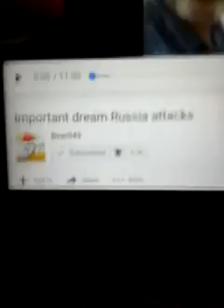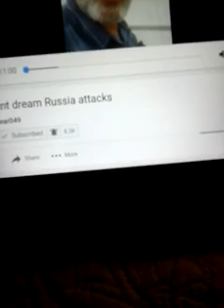WAKE-UP!!!*DREAMS.. FLOODS & BOMBS ARE COMING!!!*CALL ON JESUS NOW!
KEEP LOOKING UP 4 JESUS!!!
Published on Jun 5, 2018
***JESUS CHRIST IS YOUR ONLY HOPE IN THIS WORLD! HE BRINGS YOU HOPE & A FUTURE (JEREMIAH 29:11)!!!

RSVP Now! The Greatest Party of All Time! You are invited to the wedding supper of the lamb!
Accept Jesus into your Heart and come to the party!